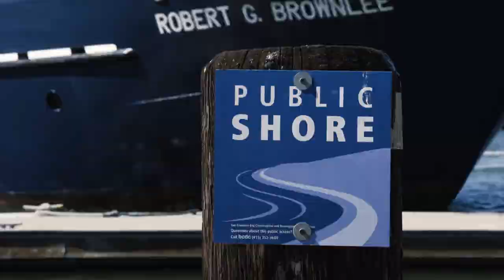State of the Estuary Report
Highlights of the 2019 State of the San Francisco Estuary Report, produced by the San Francisco Estuary Partnership.

Video: Mark Jones, MTC